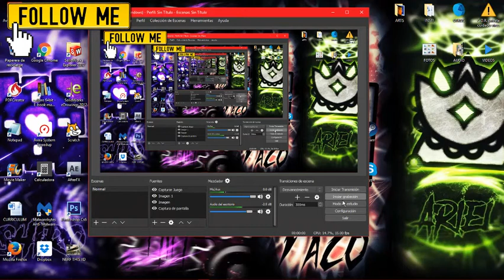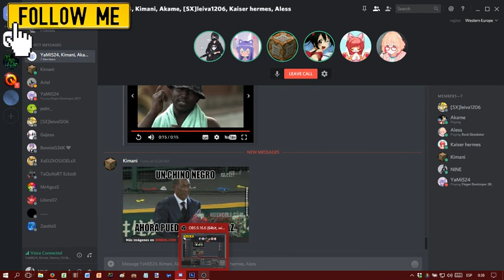Se nos va de las manos :vv